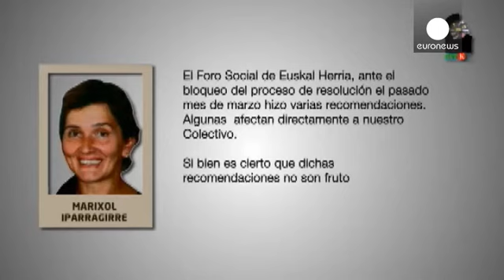Ισπανία: Δηλώσεις «μετάνοιας» από τους κρατούμενους της ΕΤΑ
Χρειάστηκαν σαράντα χρόνια βίας για μια συμβολική...

Χρειάστηκαν σαράντα χρόνια βίας για μια συμβολική κίνηση, η οποία μπορεί να ενισχύσει περαιτέρω την ειρηνευτική διαδικασία στην Ισπανία. Οι κρατούμενοι της ΕΤΑ ανέλαβαν το Σάββατο την ευθύνη για τις πολιτικές τους, όπως τις χαρακτηρίζουν, δραστηριότητες.

Η πιο φονική επίθεση καταγράφηκε τον Ιούνιο του 1987 σε ένα σούπερ μάρκετ της Βαρκελώνης με 21 πολίτες νεκρούς. 829 νεκροί και χιλιάδες τραυματίες είναι ο απολογισμός της δράσης της μέχρι τις 20 Οκτωβρίου του 2011, όταν η Euskadi Ta Askatasuna («Βασκική Πατρίδα και Ελευθερία») διακήρυξε την  κατάπαυση του πυρός.

Η ισπανική κυβέρνηση δεν έχει προς στιγμή σχολιάσει, αν και στη Μαδρίτη διαρρέεται έντονα το κλίμα δυσπιστίας. Όμως, μεταξύ των συγγενών των θυμάτων, κανείς δεν πιστεύει τις δηλώσεις μετάνοιας των περίπου 600 κρατουμένων της ΕΤΑ.